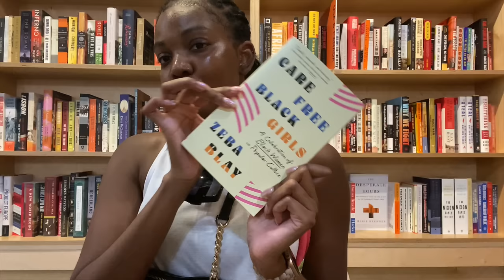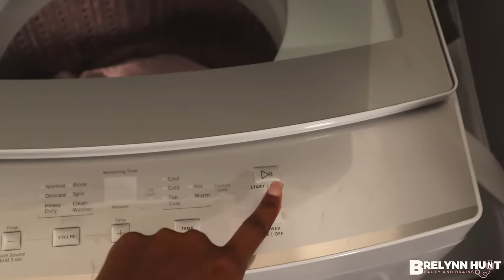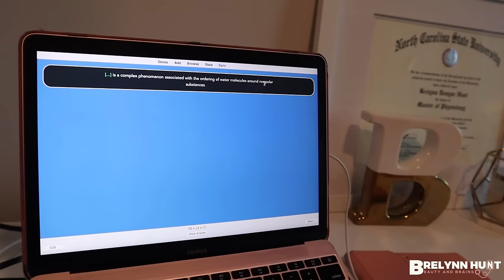can work life balance exist in grad school? | VLOG! exams, the gym, dc life, amazon unboxing + more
hi friends! in today's video we do alottttttt! From life updates, to talk about balancing school and life, and taking ourselves seriously, I document my first visit back to the gym, unbox a huge amazon haul, study for my exams, meet up with friends, and enjoy my new life in dc walking to whole foods for the first time!

0:00 - Welcome to my channel!
2:08 - let’s get back in da gym
7:45 - school/ anxiety update… can work life balance exist in grad school?
15:03 - its all temporary
16:45 - come to the gym with me!
19:05 - huge amazon unboxing
34:43 - salad + gym debrief
41:12 - study with me
41:42 - shein workwear tron haul
47:01 - dinner w/ a friend!
50:54 - caffeine talk
56:24 - the gym again
57:13 - my biggest fear
59:11 - walking to Whole Foods in DC!

TARGET
Desk Calendar Gold
Magnetic Board Eraser White
Double-Sided Mounting Tape
Square Rim Cereal Bowl Porcelain
8" Porcelain Square Salad Plate White

AMAZON
Produce Saver Containers for Refrigerator
Soft Faux Fur Blanket
Candle Wick Trimmer Set
Bacon Storage Container
Gold Industrial Table Lamp
Extra Large Bowl for Salad
Gold Curtain Rods
Bluetooth Mouse Rechargeable Wireless
Boho Handmade Absorbent Coasters
Shower Door Hooks (2-Pack)
Thirteen Chefs Cutting Boards for Kitchen
Stainless Steel Chef knife set
Gold Steak Knife Set of 6
salt and pepper grinder mill set refillable
Reusable Air Fryer Basket
Adhesive Paper Towel Holder
Stainless Steel Spoon Rest
Gold Silverware Set
Metal Aluminum Mouse Pad
(mentioned) Large Salad Lunch Container -

If so, comment:

-Brelynn ♡